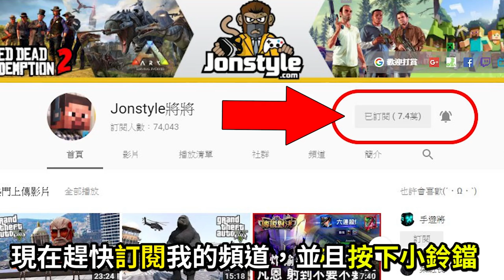GTA5 去吧!皮卡丘!! 神奇寶貝福斯汽車 Pokemon【將將】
2. 將訂閱旁邊 "鈴鐺" 打開!
3. 打勾"我想收到這個頻道的所有通知" 儲存!
4. 請幫忙分享影片與推廣，謝謝大家!